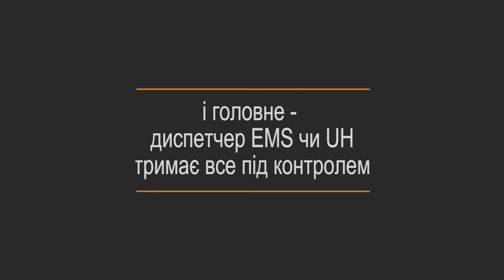Особливості EMS Ізраїлю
Досвід безперервної багаторічної війни та терактів зробили систему ЕМД Ізраїлю однією із найефективніших у світі

Систему LifeCompass в Ізраїлі було запущено ще у 2007 році, одну з основних складових технології життєзабезпечення United Hatzalah, яка дозволяє організації відправляти найближчим добровольцям-медикам повідомлення про найближчий нещасний випадок, теракт або аварію. Вже більш 1 млн. викликів були оброблені медиками-волонтерами United Hatzalah за допомогою цієї технології. Мільйони людей в Ізраїлі мають потужну систему ЕМД.
Фінансова допомога проекту «EMS Ukraine»:
- Bitcoin: 19QfmKAzd8vf2JCXxjRGa4Ycm4WWb1x24V
- Ether: 0x3507b1bA2268ef57cD241eAfDe701e5421Ab58d4

Дане відео не містить: матеріали сексуального характеру, жорстокі або відразливі сцени, образи і прояви нетерпимості, шкідливі або небезпечні дії, жорстоке поводження з дітьми, пропаганду тероризму, спам або введення в оману, порушення прав, проблем з субтитрами, обмеження за віком і ін . сцен, що порушують правила розміщення відеоматеріалів на сервісі YouTube.